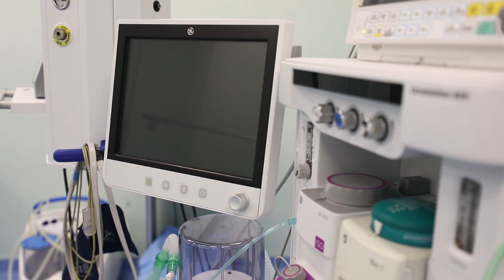Top Channel/ Manastirliu në spitalin e Sarandës: Brenda shtatorit përfundon pediatria dhe laboratori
Ministrja e Shëndetësisë dhe Mbrojtjes Sociale, Ogerta Manastirliu ka inspektuar investimet në Spitalin Bashkiak të Sarandës.

Duke u ndalur tek shërbimi i pediatrisë, Manastirliu tha se investimet për fëmijët janë në vëmendje të qeverisë shqiptare, me qëllim përmirësim e shërbimeve në kujdesin parësor, maternitete e pediatri.

“Në Shtator vihet në funksion pavioni i pediatrisë së re në spitalin e Sarandës, që përkon me linjën e të gjithë investimeve që ne jemi duke bërë për të përmirësuar shërbimet për fëmijët”- tha Manastirliu.

Një tjetër investim në spitalin e Sarandës është laboratori modern, që do të transformojë këtë shërbim.

Në kuadër të modernizimit të rrjetit të laboratorëve në spitalet publike, edhe spitali Bashkiak Sarandë do të ketë një laborator të ri të pajisur me aparatura bashkëkohore.

“Spitalit të Sarandës do të vijojnë t’i shtohen shërbime të reja, ashtu sikurse në spitalet universitare dhe rajonale janë vendosur në funksion laboratorë të cilët tashmë ofrojnë një gamë shërbimesh shumë të gjerë, rreth 164 analiza ofrohen në këto spitale. Edhe spitali i Sarandës është pjesë e rrjetit të laboratorëve që përfshihen në këtë investim. Prej muajit shtator do të kemi një laborator të ri në këtë spiatal, të pajisur me aparatura bashkëkohore”, tha Manastirliu.

Ministrja e Shëndetësisë nënvizoi se spitali i Sarandës është fuqizuar edhe me potenciale të burimeve njerëzore.

“Një nga pikat e tjera është edhe forcimi i spitaleve tona me potencialet njerëzore dhe jam e kënaqur që mjekë të rinj i janë bashkuar spitaleve tona. Në spitalin e Sarandës ne kemi mjekë të rinj, mjek pediatër, mjek kirurg, mjek gjinekolog-obstetër që i janë bashkuar ekipit fantastik të mjekëve të spitalit të Sarandës”– tha Manastirliu.

Ministrja e Shëndetësisë ka shprehur vëmendjen e qeverisë shqiptare për fuqizimi e shërbimeve të spitaleve në zonat bregdetare, me investime në infrastrukturë, pajisje mjekësore moderne dhe mjekë të rinj specialistë, për zhvillimin e turizmit.

Në Spitalin e Sarandës është investuar për maternitetin e ri, shërbimin e kirurgjisë dhe brenda muajit shtator përfundon pediatria e re dhe laboratori i ri modern.